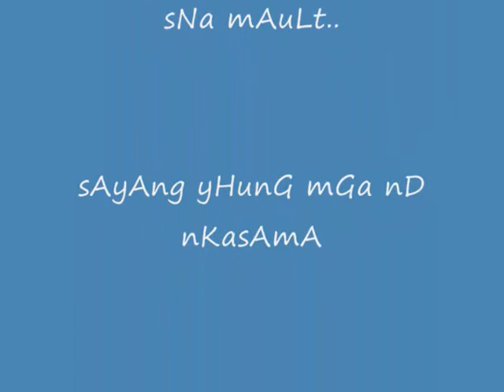grade five and six field trip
etoh nah..